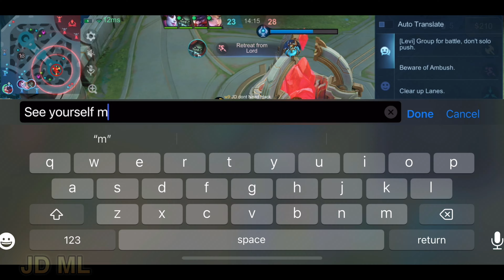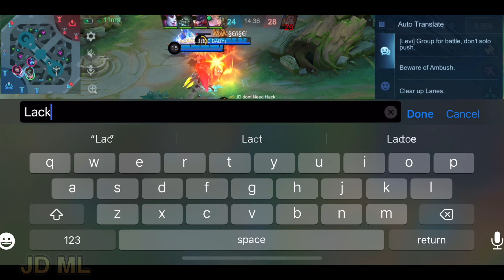SUYOU TOP GLOBAL BEST BUILD | SUYOU BEST EMBLEM SET | MOBILE LEGENDS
SUYOU best build
SUYOU best emblem set
Suyou top global
Suyou new hero
How to play suyou
Suyou pro ml player
Suyou hero ml
Ml new updates new hero
Suyou best tips and tricks
Suyou jungle build
Suyou gameplay
Suyou exp lane
Suyou sidelane ml
Suyou montage
Ml suyou highlight